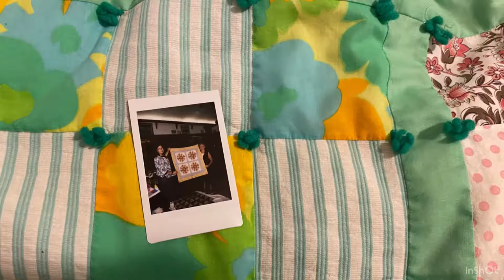Quilting as Folk Art with Tuckerton Seaport